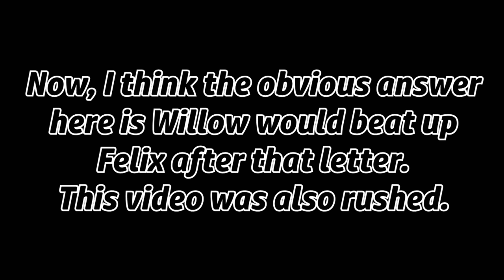Felix Does the InklingCurry Stock Dancin' COMPLETE | A Roblox Piggy Animation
Willow is gonna beat up Felix. Enjoy the video. :)